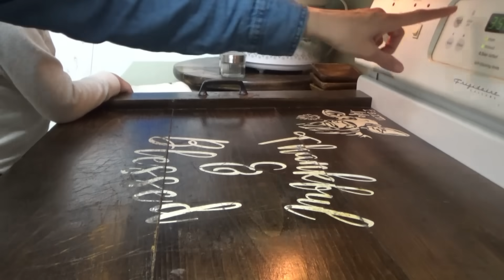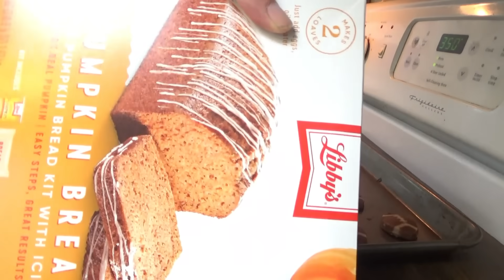30 Minute Supreme Pizza Soup! You'll Be SURPRISED how good this is! | Southern Dinner Recipes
Need dinner quick tonight? We've got just the thing for you! Supreme Pizza Soup! This is so good y'all and it all comes together in 30 minutes or less!
We're also taste testing the Wendy's canned chili, feeding the flock, and making more pumpkin muffins in today's video! 🤗

Supreme Pizza Soup
NOTE: This is the original recipe. It says it serves 6, I made more in the video. I think the way I made it would serve 8-10 people. You would just need more garlic toast. 😄👍
Ingredients:
6 slices garlic Texas Toast
1/2 pound Italian sausage
1/4 cup chopped onion
1/4 cup chopped green bell pepper
1/3 cup sliced pepperoni, choped
3 cans ready to serve Tomato Basil Soup, 15oz  (I used bigger cans)
1/4 cup milk
1/2 can Rotel
6 slices Provolone Cheese
18 slices pepperoni
6 TBS Grated Parmesan Cheese

Directions:
Prepare Texas Toast according to package directions.
In a large saucepan cook Italina Sausage, onion, and pepper over medium-high heat until sausage is cooked through. Add chopped pepperoni and cook two more minutes.
In a large pot mix soup, milk, and Rotel. Add the sausage mixture and bring to a simmer.
Top the garlic toast with the sliced mozzarella cheese and three pepperoni slices. Add a little grated parmesan and put them under the broiler for 2-3 minutes, until cheese is melted and it is started to brown.
Serve the soup with the toast on top.
We added a little more parmesan and some red pepper flakes on top! 😁👍

0:00 Morning & Lunch
3:44 Cookies!
5:24 30 Minute Supreme Pizza Soup
10:47 Cleanup
12:42 Pumpkin Muffins